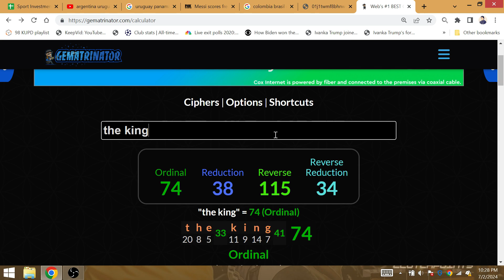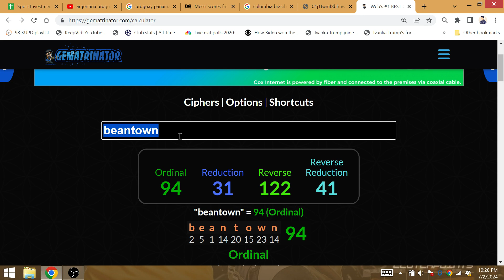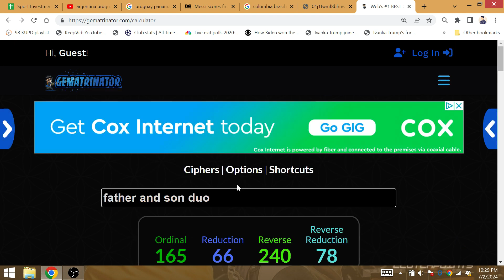Knecht 4 Bronny 9: Lakers 4-9 vs Celtics NBA Finals 2025, GOAT LEBRON 49th Series Win the NY Knicks!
The numbers of the Lakers draft class DECODED": 'James Jr 9' will be apart of GOAT KING LEBRON's 30th NBA Finals win to be 6-6 in the Finals in 2026. 'Knecht 4' will be apart of a repeat @ Manhattan.